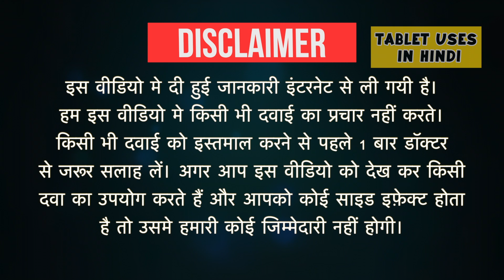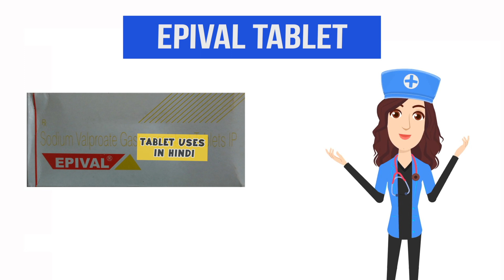Epival Tablet Uses in Hindi | मिरगी/दौरे | Side Effects | Dose 💊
Epival Tablet Uses in Hindi | Side Effects | Dosage